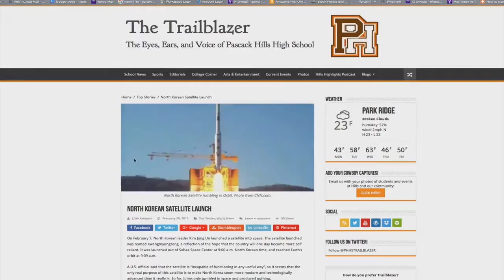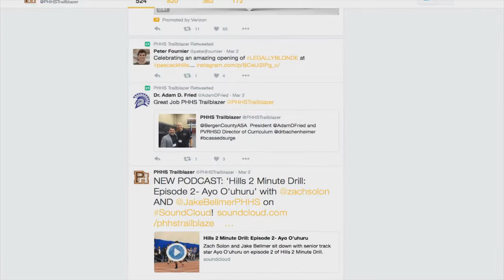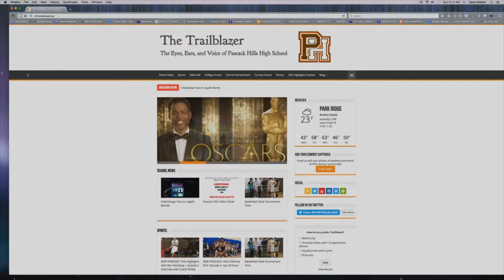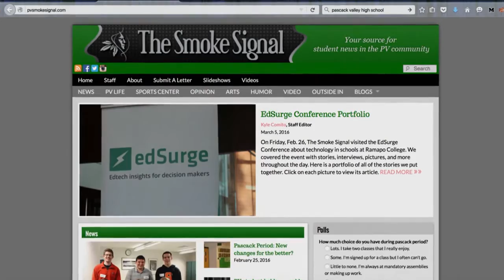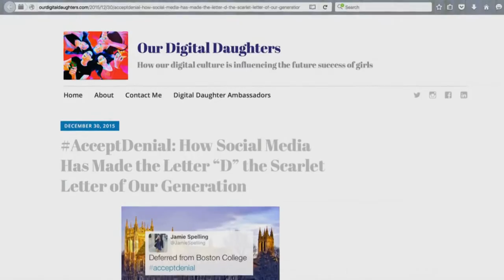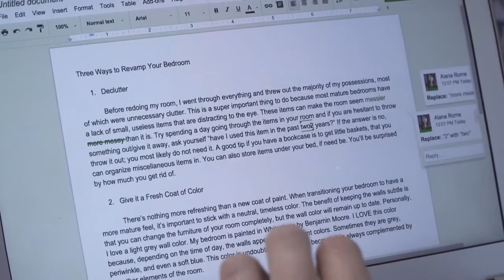Classroom Close-up NJ - Trailblazer Newspaper- Pascack Hills HS